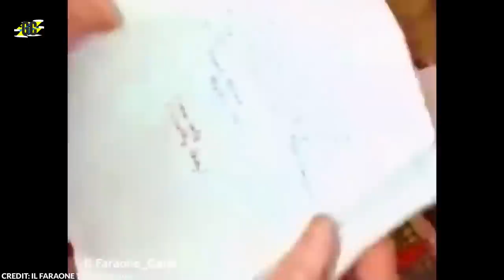Descoberta surpreendente abala a ciência: o que foi encontrado neste local?